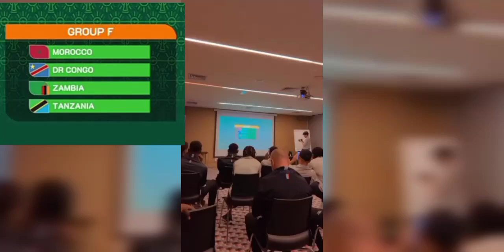VIDEO: MAYELE AICHEKA TANZANIA KUPANGWA KUNDI MOJA NA CONGO